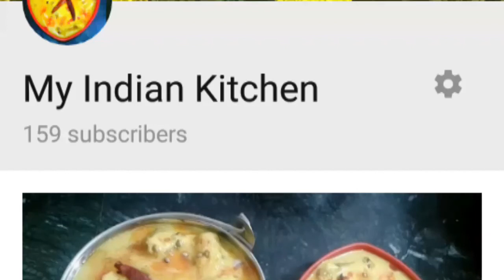MY INDIAN KITCHEN CLEANING ROUTINE 2018 / DAILY KITCHEN CLEANING ROUTINE/ TIPS &TRICKS FOR KITCHEN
This is my morning routine of Kitchen cleaning every day . after breakfast or lunch i follow the same pattern of cleaning every working day .so i hope you will like this kitchen cleaning routine video verymuch .

PLEASE VISIT MY OTHER USEFUL VIDEOS ALSO